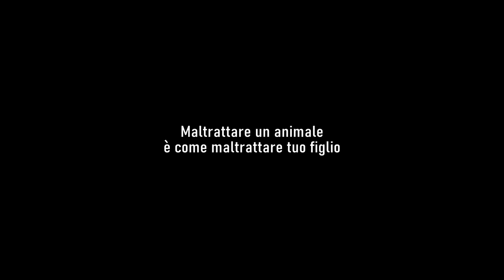MALTRATTAMENTO DEGLI ANIMALI